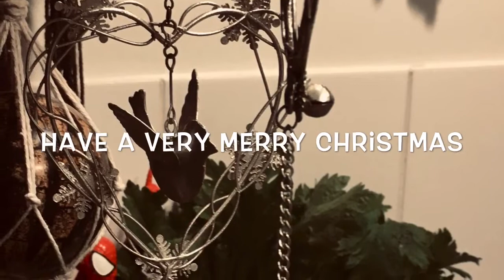Merry Christmas To My Loved One's xxx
❤️ Homemade Photo Xmas Card.
From Australia to England with Love xxx